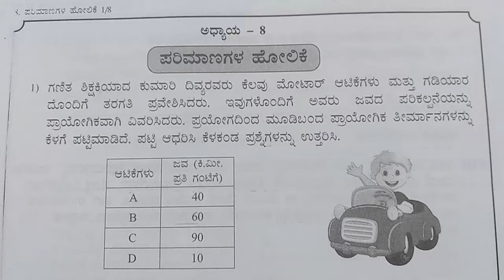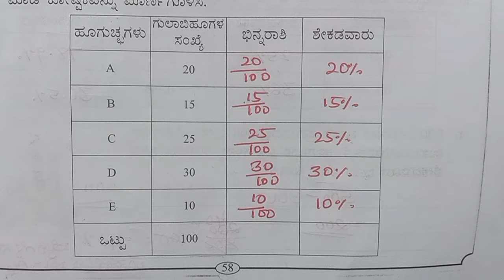7th standard maths|| suvega 2024 || ಅಧ್ಯಾಯ -8 || complete question answer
7th standard maths|| suvega 2024 || ಅಧ್ಯಾಯ -8 || complete question answer
7th standard maths adhyay 8 answer
7th class maths suvega adhyay 8 complete answer
Class 7th maths suvega unit 8 answer